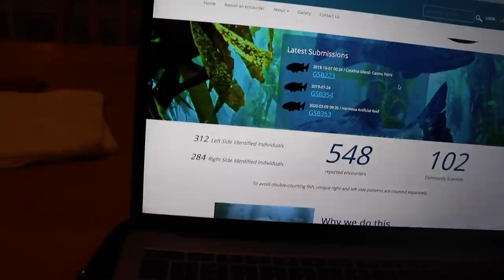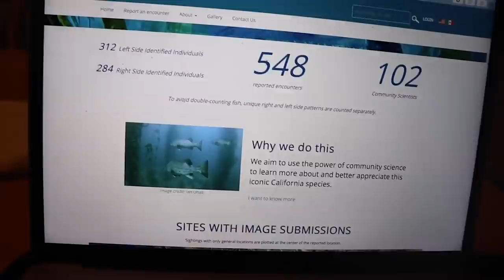Big Fish ATTACKS LIVE SQUID - Food Chain Challenge Fail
This was an attempt to start from the bottom and work my way up the food chain. However, it didn't go exactly as planned.

Kayak Accessories:
Hobie Outback
YakGear Fish Stik (Bump Board/Measuring Device)
Scotty Laketroller Downrigger
Visibility Kit by Railblaza
VHF Radio
Hand Pump
Fish Finder
Scotty Rod Holder

Camera Gear:
Gopro Hero 7 Black
Gopro Session
Gopro Clamp Mount
Gopro hat clip
Gopro chest mount
Gopro tripod
Gopro light
DSLR Camera
DSLR Tripod
DSLR Flexible Tripod
DSLR Microphone
DSLR Backpack